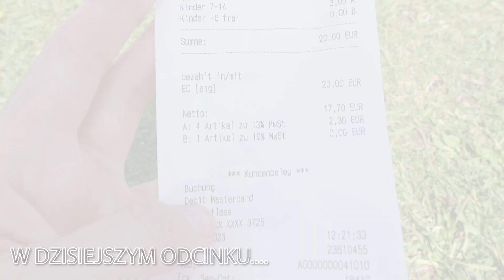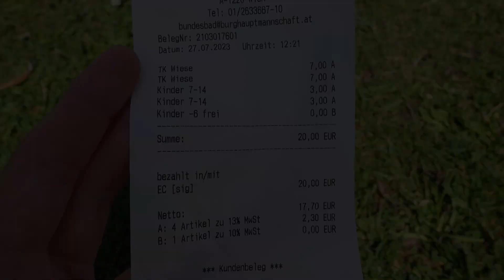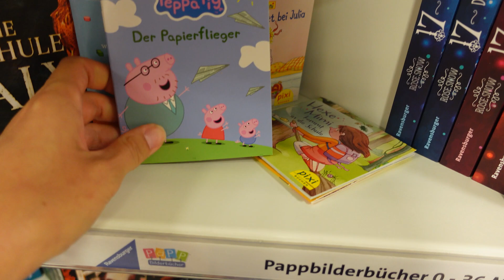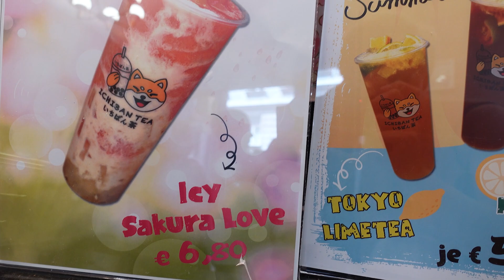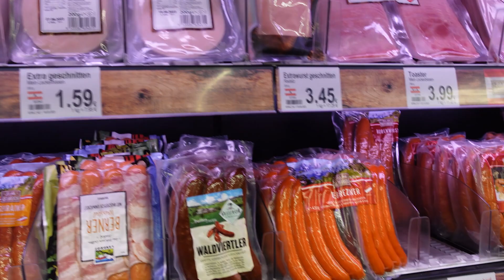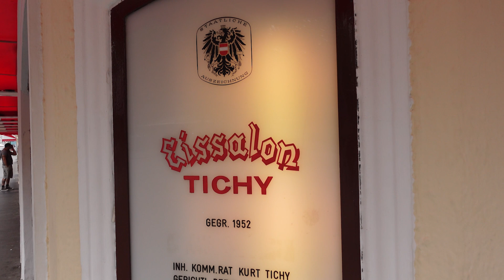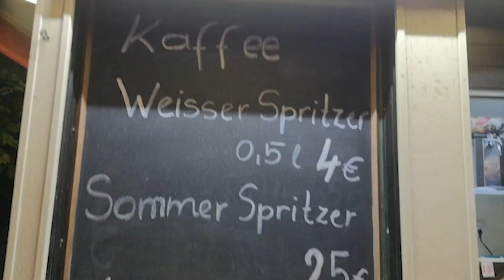Wakacje w Wiedniu - atracje, ceny, zniżki, na co uważać...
Wakacje w Wiedniu - nie jest to popularna, chociaż bardzo atrakcyjna propozycja turystyczna. Spędziliśmy kilka dni w Wiedniu. Woda, słońce, miejskie atrakcje, włoska pizza, austriackie lody. Kultura, natura, rozrywka, swoboda... trzeba pamiętać, że w Wiedniu należy rygorystycznie przestrzegać przepisów ruchu drogowego, są też zakazy dotyczące używania kamerek samochodowych i dronów.

Zachęcamy do dzielenia się w komentarzach swoimi doświadczeniami i uwagami. Jeżeli uznacie nasz film za wartościowy, zostawcie proszę 👍. Dziękujemy za wszystkie subskrupcje i wciśnięcie funkcji „🔔”, dzięki któremu będziecie powiadamiani o nowych filmach na naszym kanale.